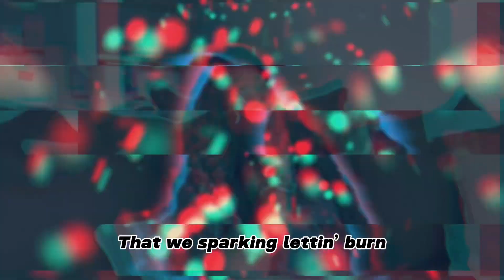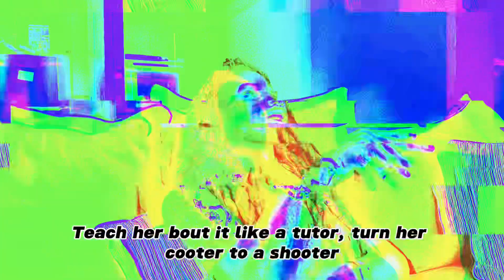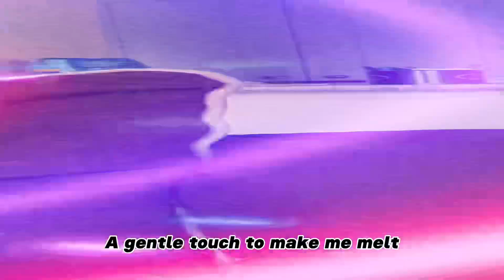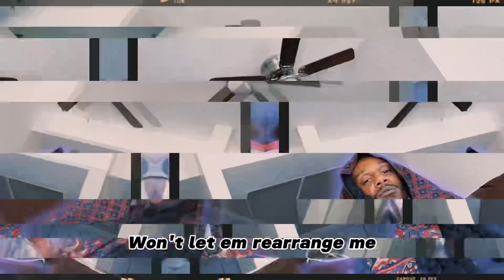Tango-Willchair Jimi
Shot & edited by Willchair Jimi